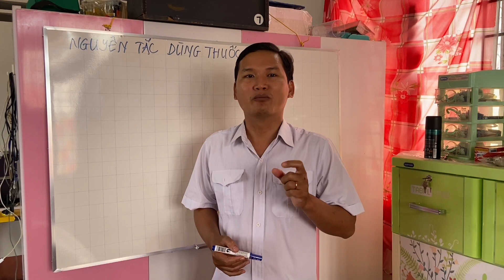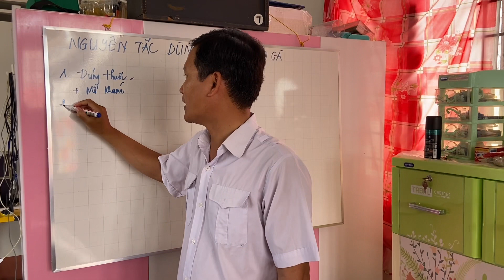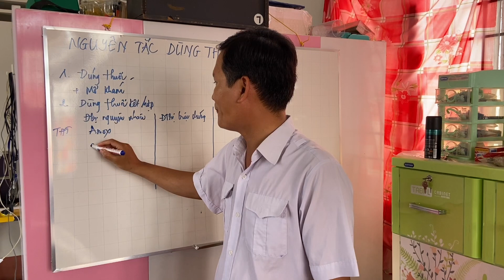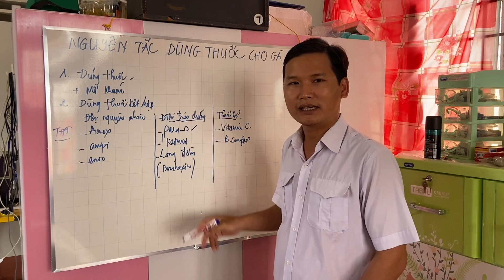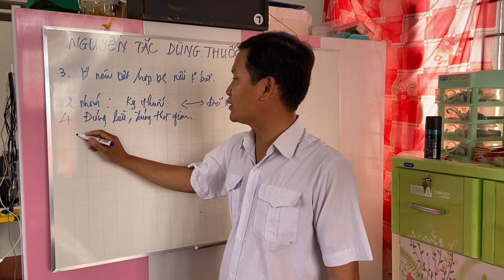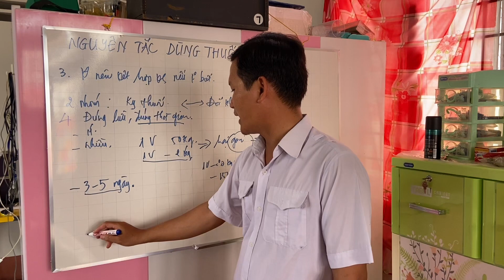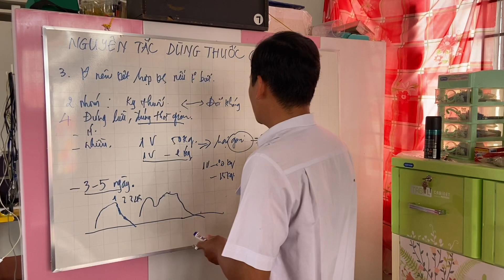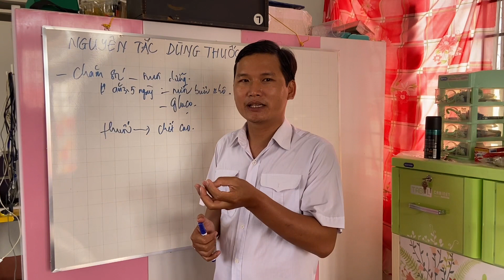Gà bị bệnh, dùng thuốc như thế nào cho mau khỏi? Phong Thú Y